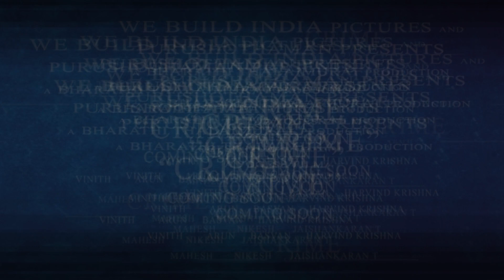CRIME Chapter 1 Short film Motion poster Tamil | English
Our Upcoming short film CRIME first look poster. This time our team expanded into many. we welcome all you guys.

This year belongs to us to Rock.

Like us
Share us

We also thank our well wishers and all.